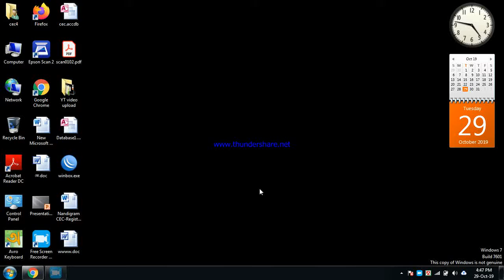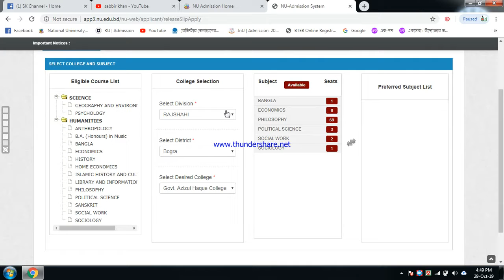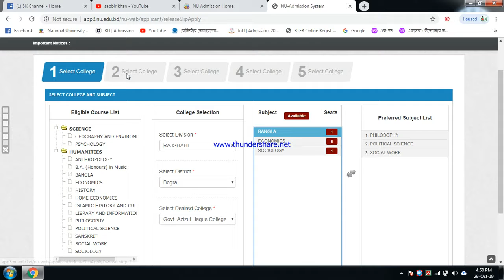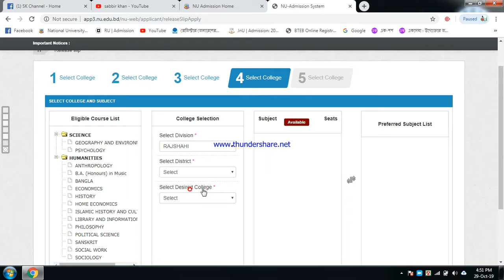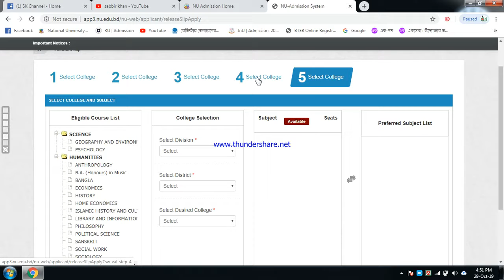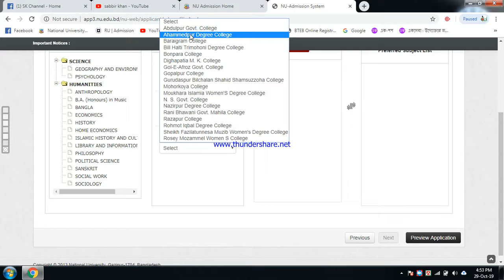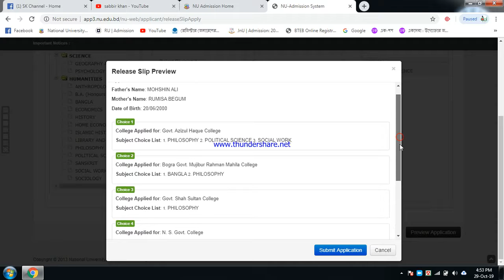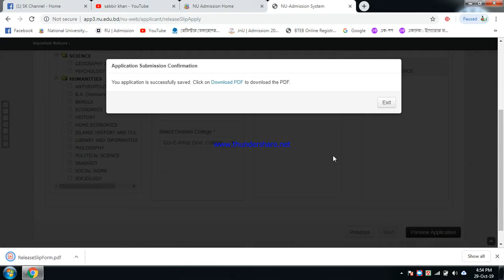অনার্সের এডমিশন রিলিজ স্লিপের আবেদন। Nu Admission Release Slip Form